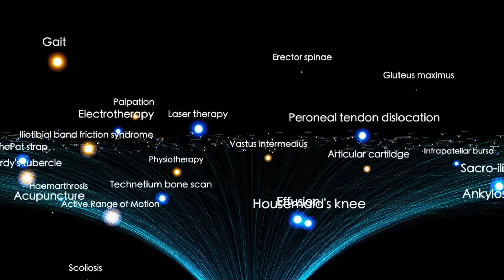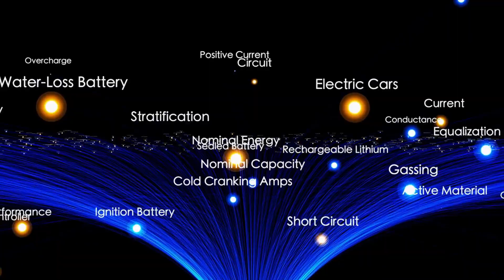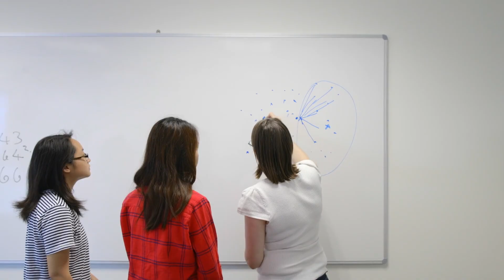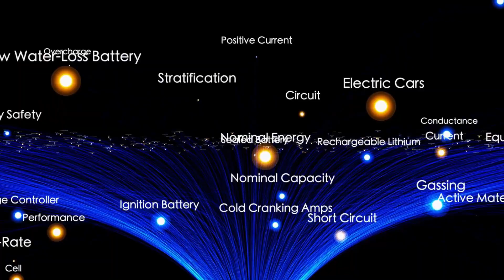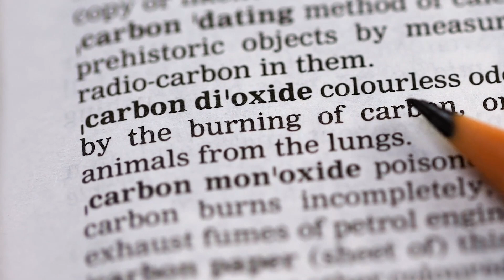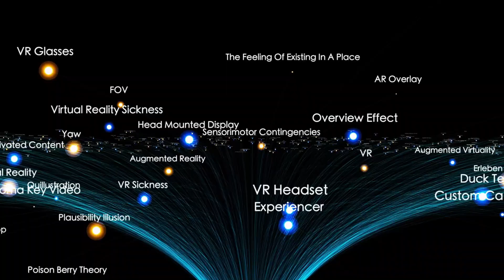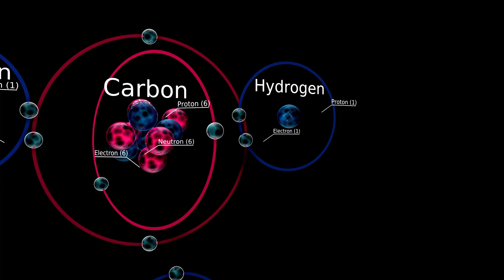Voyager 1 just made an IMPOSSIBLE discovery at the edge of the Solar System